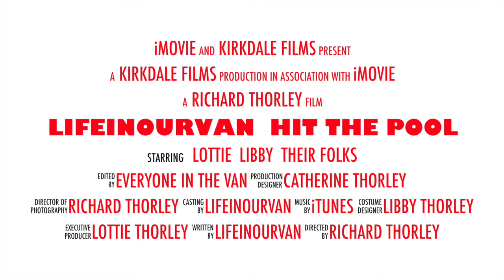LifeinourVan - Hit the Pool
Enjoying the chance to relax with the grandparents in France, we grabbed the opportunity to spend a day in the pool on the hottest day of the year so far!!